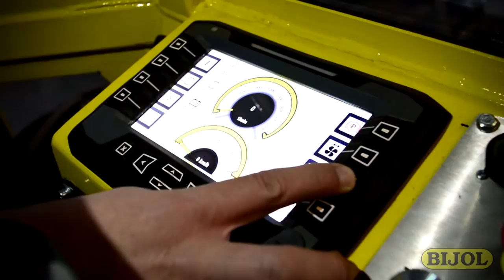Najpodjetniška ideja 2015/2016 - Bijol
Finalist izbora